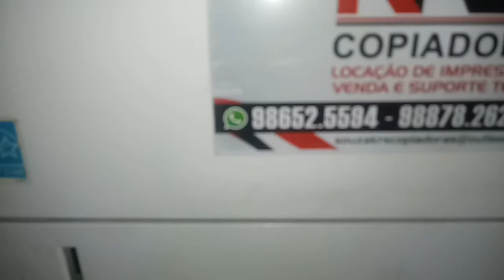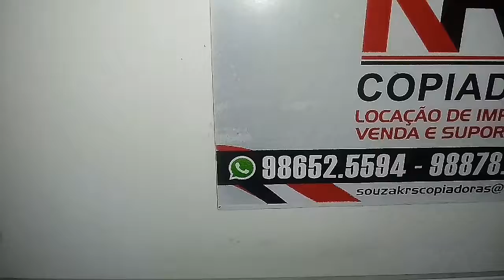Krs-copiadoras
Locaçao de impressoras e copiadoras.